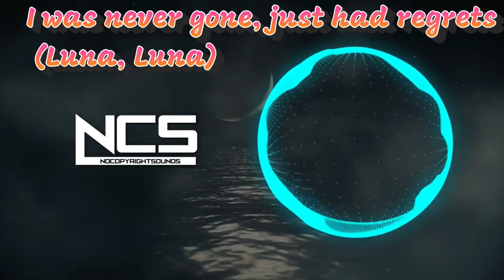[Monthly Ranking #6] Ranking NCS February 2022! (w/ Ray)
Featuring @Mydepartureinthiscommunity.